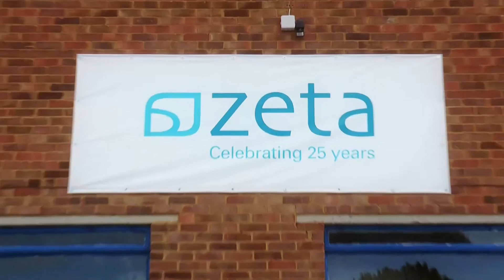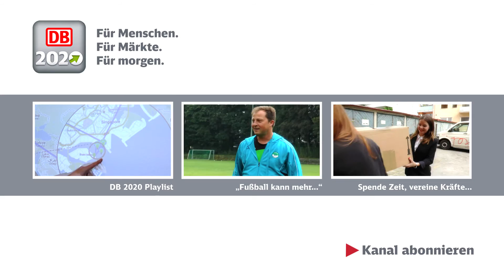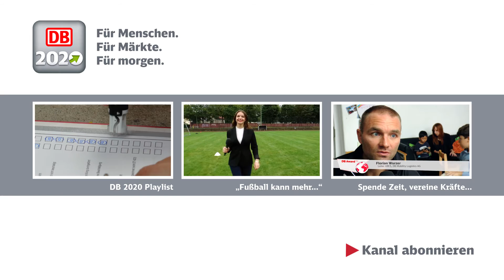DB2020 - Greenovation - Kraftstoff sparen dank EconoSpeed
„Greenovation“ - eine Mischung aus „Green“ und „Innovation“  - das ist, was die Ingenieure des Tochterunternehmens von Arriva UK geschaffen haben. Das von ihnen entwickelte Gerät EconoSpeed passt sich dem Fahrverhalten des Busfahrers an und regelt selbständig den Kraftstoffverbrauch. Dadurch kann der Treibstoffverbrauch bei Bussen um ein vielfaches gesenkt werden.